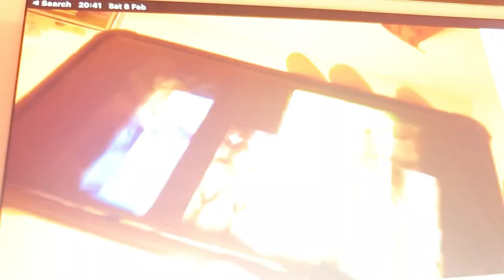Take this down!